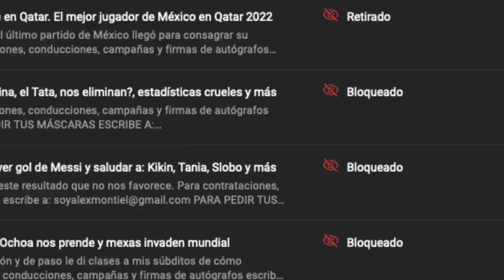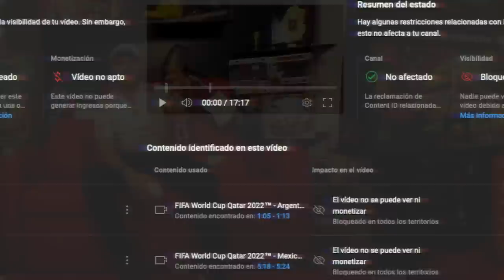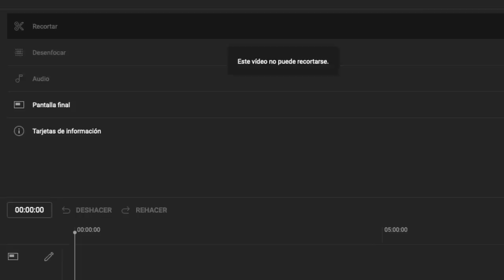Me bloquearon, desmonetizaron y borraron varios de mis videos en Qatar Anecdotario Justo o injusto?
Lo que muchos se preguntaban, hoy se los respondo, de por qué se fueron unos videos de escorpión.